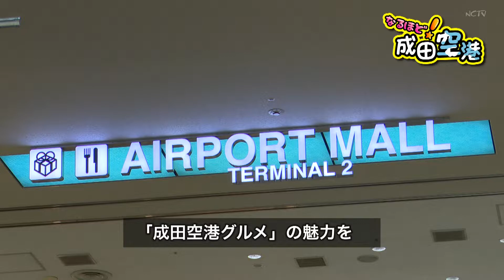【前編：成田空港グルメ】成田空港広報担当が食レポ初挑戦！第2ターミナルで楽しめる夏にぴったりの麺メニュー！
今月は、第2ターミナル本館4階にある【麵処つるはん】を紹介✨
前編では、さっぱり食べられる「小えび野菜天おろしうどん」を取り上げます！

後編は6月15日（水）に公開予定です！どんなメニューを取り上げるかはお楽しみに😊

店舗：麵処つるはん
場所：第2ターミナル本館４F
※営業時間については、あらかじめ空港HPにてご確認ください。
※内容は投稿日時点の情報の為、変更になる場合がございます。

このチャンネルでは成田空港にまつわる様々な情報を発信していきます！

公式SNSも発信していますので、ぜひフォローをお願いします✨